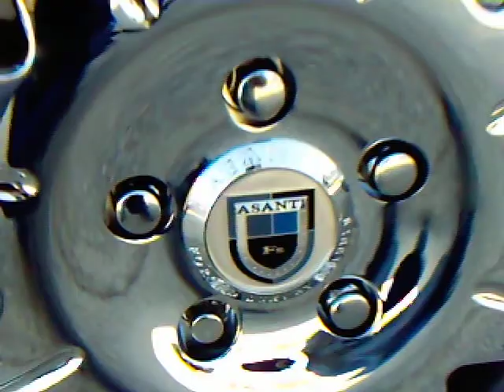2009 CHRYSLER 300C AWD ON 24" ASANTI - DONE BY FACTORY TIRE & RUBBER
ONLY SHOP IN CANADA DOING IT THIS BIG. !
300C AWD ON 24INCH ASANTI AF131

DONE BY FACTORY TIRE & RUBBER INC
1402 MARTINGROVE RD.
REXDALE, ONTARIO.
CANADA.